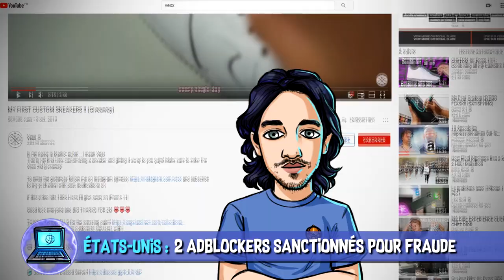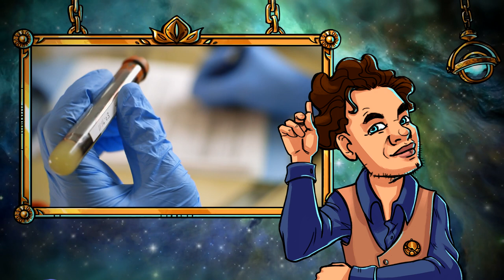Vaisseaux nucléaires & transhumains - AstroNews #52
L’Astrolabe vous présente les dernières actualités Sciences et High-Tech décortiquées en vidéo. Entre les vaisseaux nucléaires, les exosquelettes et les poignées de portes auto-nettoyantes, quelle actu vous a le plus intéressés ?

 SOURCES :
00:59 Voyage vers Mars, la Nasa envisage la propulsion nucléaire

02:43 2 extensions Adblocker attrappées pour fraude

03:49 Nos ancêtres accouchaient plus facilement

05:49 Une poignée de porte autonettoyante

06:26 Le nouveau test sanguin qui détecte les cancers

07:56 Mystère après pollution de 130 plages

08:38 Un patient tétraplégique contrôle son exosquelette par la pensée

MUSIQUES DANS L’ORDRE :
♫ A Teenage Dream (Instrumental Version) - Snake City
♫ Bring It Back - Donell Mase
♫ Cristal - Donell Mase
♫ Break The System - Cecilia Lindh
♫ Boogie Man - Mo Stacks
♫ Detroit (Aldous Young Remix) - SINY
♫ Speed Returns - Donell Mase

EXTRAITS DE FILMS DANS L’ORDRE :
✦ Men in Black - Barry Sonnenfeld, F. Gary Gray (1997)
✦ Breaking Bad - Mark Johnson (2008)
✦ Spiderman 2 - Sam Raimi (2004)

Réalisation & voix off : Poisson Fécond
Script & montage : Arnaud SIMON
Illustrations : Laetitia MEYNIER
Thème principal : Paul-Alexandre DOURNEL